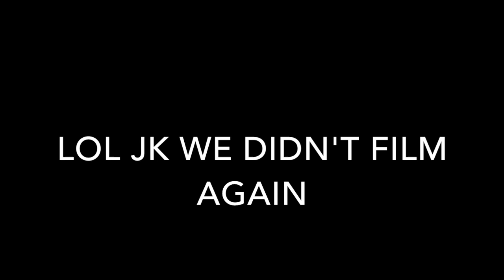FINALS WEEK STRESS! | VLOGMAS DAY 13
xoxo,
Gretchen & Lucy